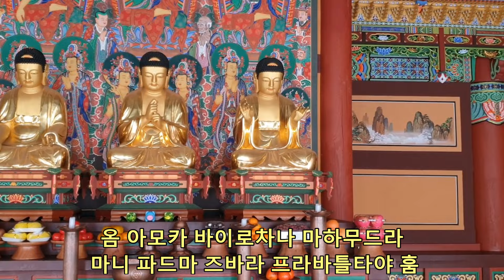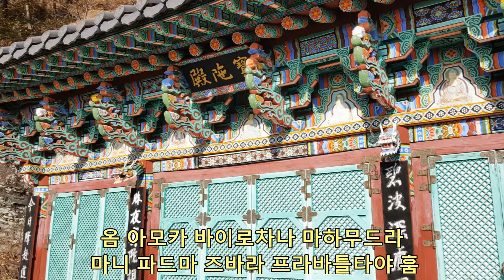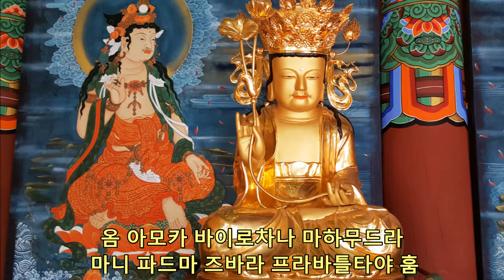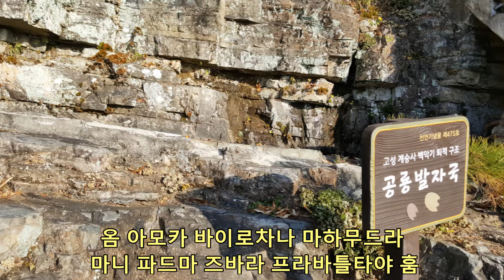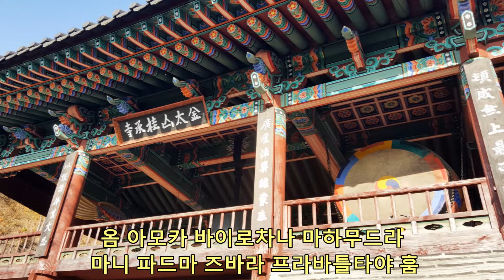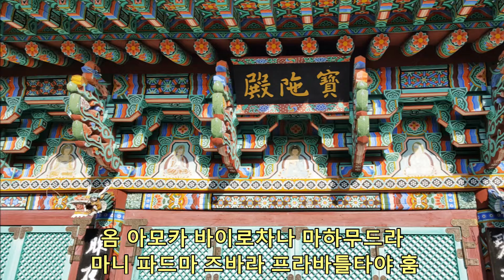[한량없는 광명의 힘으로 원을 이루는 진언]광명진언(光明眞言)혜봉스님(慧峰)독송(☎010-4667-4557법등심)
★혜봉스님 진언이 업로드 되어있는【혜봉스님TV】는 법등심 채널입니다 많은 성원과【구독】바랍니다 감사합니다★혜봉스님음원은【한국음반산업협회】와【한국음반실연자협회】에 저작권이 등록 되어있으며【혜봉스님】【혜봉스님불경】상표도 특허청에 등록되어 있습니다 법등심 채널의【혜봉스님 불경♥혜봉스님TV】이외에 모든 타 채널 명의로 된 모든『상표 명의도용 및 음원,동영상 도용은 불법입니다』상표 명의도용과 업로드된 음원과 동영상은 불법이므로 법적 조치와 유튜브 즉시 신고 들어갑니다
★광명진언은 부처님의 한량없는 자비와 지혜의 힘으로 새로운 탄생을 얻게 하는 신령스러운 힘을 가지고 있다 아무리 깊은 죄업과 짙은 어둠이 마음을 덮고 있을지라도 부처님의 광명 속에 들어가면 저절로 맑아지고 깨어나게 된다는 것이 이 진언을 외워 영험을 얻는 원리이다★다음카페혜봉스님불경 네이버블로그혜봉스님불경 카카오TV혜봉스님불경